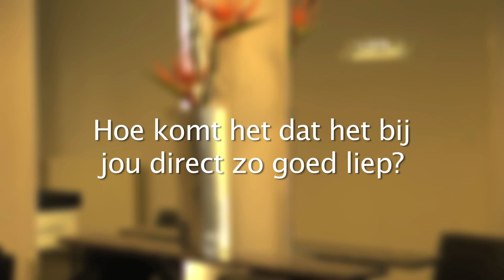kapper Katinka over zwangerschap en ondernemen